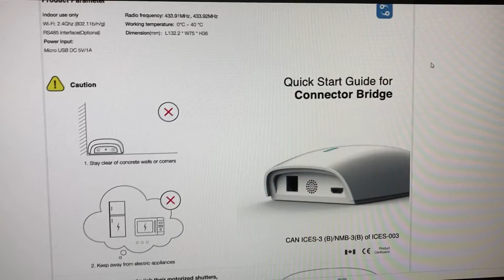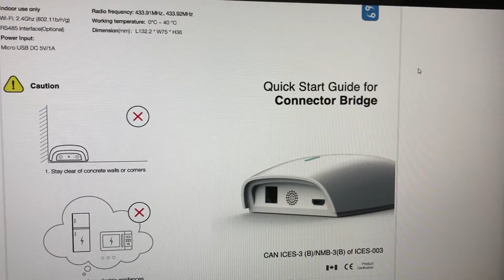YOODA Smart Home 2 - DD7002B 433MHz - zwiększam zasięg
Takie małe do rolet.
Producent nazywa to centralką.

I tyle.